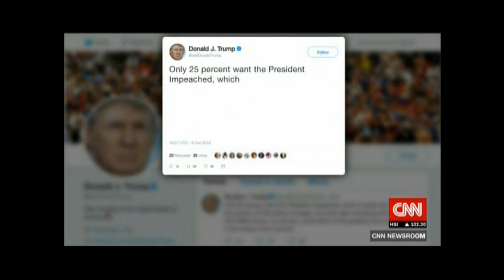David Katz CNN International 10 10 2019 1200AM